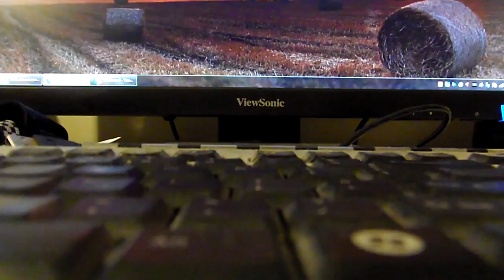MY NAME IS JEFF ASMR | THEM GOOD JEFF SOUNDS